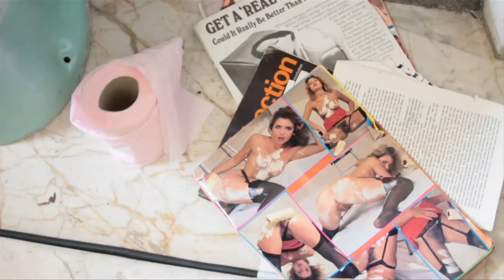MEADHAM KIRCHHOFF / (BR)OTHER BY PROXY / SS13 / MENS